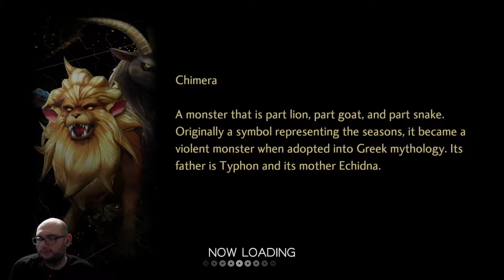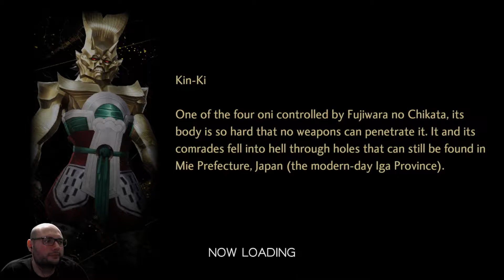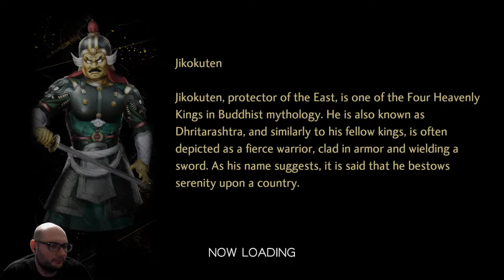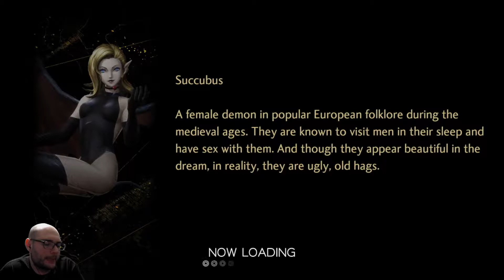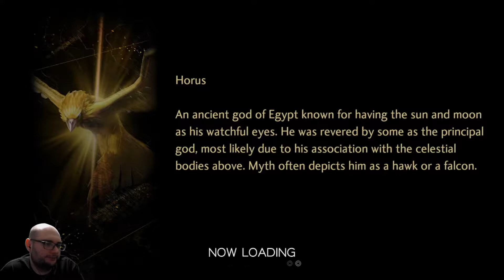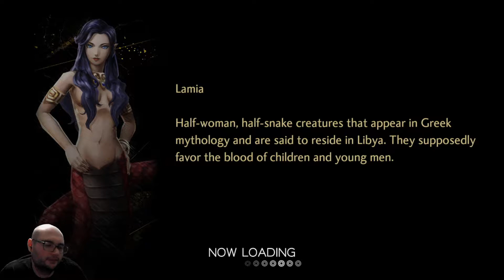Shin Megami Tensei V - Hard Mode - Part 81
PulsarCologne's playthrough of Shin Megami Tensei V on hard mode.